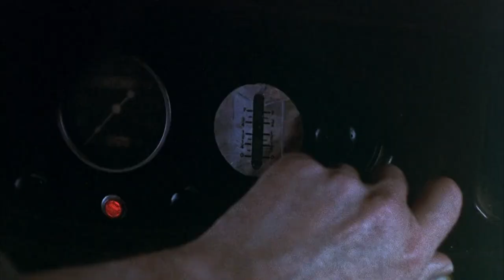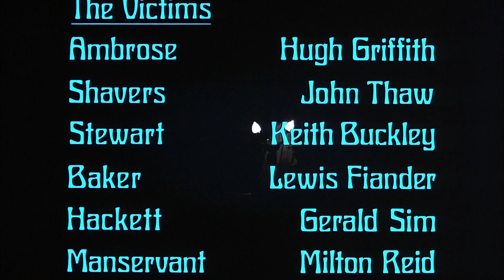A Volta do Dr Phibes(1972)Terror Clássico-Dublado Full HD-Filme de Terror Completo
Sinopse: Ótimo Clássico do Terror !!!
     Agora Dr. Phibes parte para o Egito buscando um rio perdido e oculto nas pirâmides (O Rio da Vida) onde supostamente se alcançava a imortalidade. Leva consigo sua esposa Victória embalsamada, na esperança de ressuscitá-la e obter a vida eterna para os dois. 🎥

🚩HARDWARES E SOFTWARES UTILIZADOS NA EDIÇÃO:
✅CANVA
✅CAPCUT
✅ADOBE PHOTOSHOP
✅ PIXLR EDITOR
✅WONDERSHARE FILMORA
✅CONVERSOR APOWERSOFT